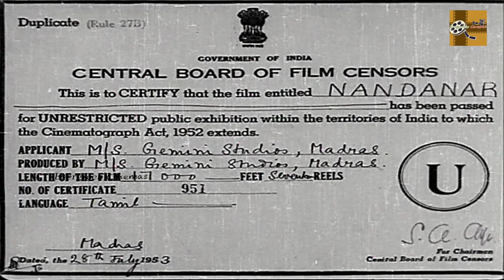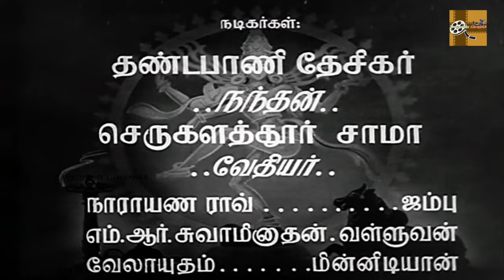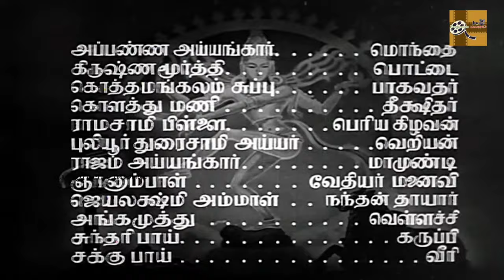Nandanar Full Tamil Movie HD | M. M. Dandapani Desikar | Serukalathur Sama | Sundari Bai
Nandanar (தமிழ்: நந்தனார்) is 1942 Indian devotional film, based on the Nandan, a low-caste farmhand, and his deep devotion to Lord Nataraja of Chithambaram. Nandanar was a major success, in part because of an innovative prize scheme

The film was directed by Muruga Dossa[4] and produced by S. S. Vasan under his production company Gemini Studios. The film script was written by Ki. Ra. (Ki. Ramachandran), with music by M. D. Parthasarathy and S. Rajeswara Rao. Starring M. M. Dandapani Desikar (his played titled role) and Serukalathur Sama played lead role and M. R. Swamynathan, Sundari Bai and other played portraying supporting role.[3] Actor Ranjan appeared as Lord Shiva in one scene in the film.

Directed by : Murugadasa (A. Muthuswamy Iyer)
Written by : Ki. Ra. (K. Ramachandran)
Based on : Musical Play Nandan Charithram by Gopalkrishna Bharathiyar
Produced by : S. S. Vasan
Starring : M. M. Dandapani Desikar , Serukalathur Sama , Sundari Bai , M. R. Swaminathan , Ranjan
Cinematography : Sailen Bose , B. S. Ranga
Edited by : C. Panju , N. R. Krishnamoorthy
Production company :  Gemini Studios
Release date  : 20 September 1942
Running time : 142 minutes
Country : India
Language : Tamil